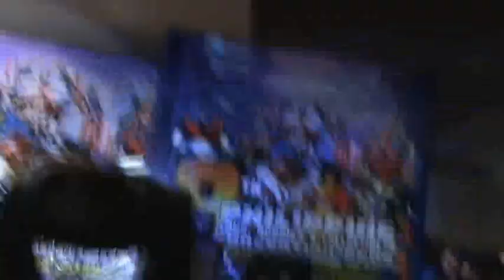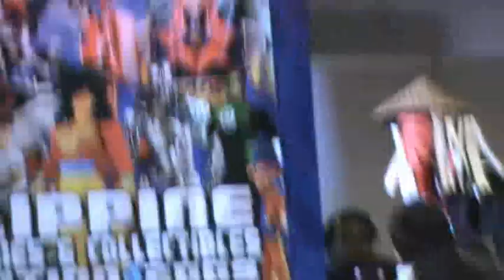8th Toycon 2009 - Individual Cosplay pt 4 of 9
The 8th Toycon '09 held @ the Megatrade Halls 2 & 3, Mega B of SM Megamall dated June 13, 2009 featuring the individual cosplay catwalk. Part 4 of 9.